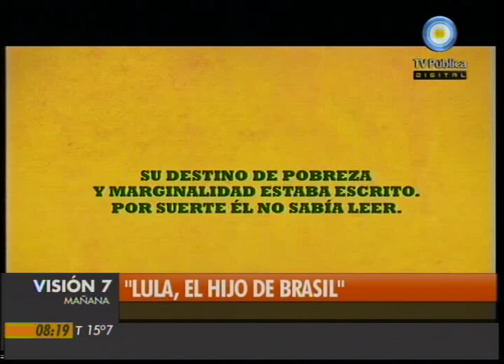Visión Siete: "Lula, el hijo de Brasil"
Columna de Espectáculos de Alejo Álvarez Herrera. Se viene la película "Lula, el hijo de Brasil", que cuenta la historia del popular presidente Luiz Inacio Lula da Silva, un obrero pobre que llegó a la presidencia del país más grande de América Latina, del director Fabio Barreto. Abrió con récord de público el festival de Cine de Brasilia. Emitido por Visión Siete, noticiero de la TV Pública argentina, el lunes 20 de setiembre de 2010.